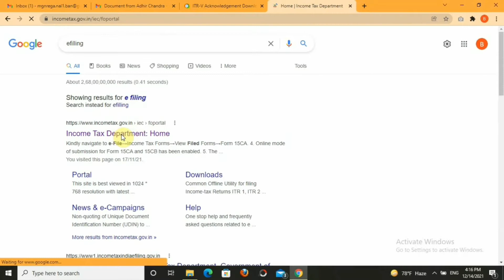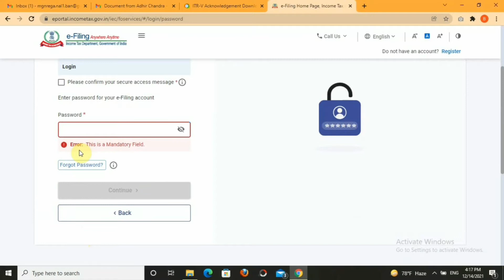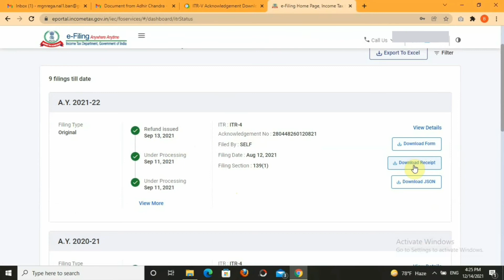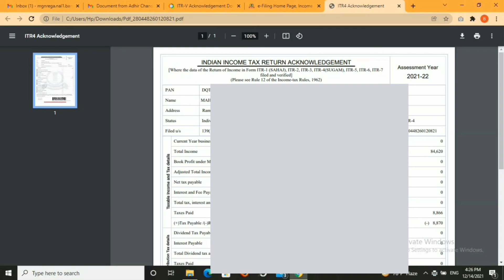Indian Income Tax Return Acknowledgement 2021-22 | Income Tax Certificate Kaise Nikale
Indian income tax return acknowledgement 2021-22 is available in online income tax india website.Janiye income tax certificate kaise nikale.Income tax return acknowledgement download in possible by income tax account.You have to file it return every year and download it return acknowledgement.